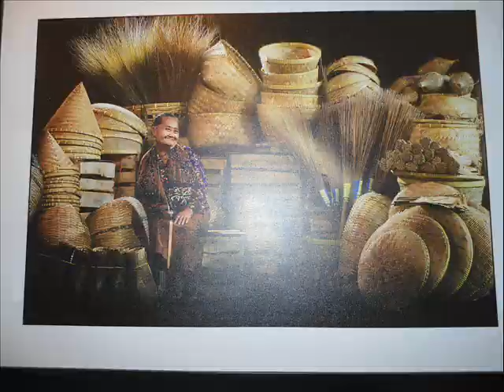Festival Foto Surabaya 2014 di Grand City Mall Surabaya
Sebanyak 270 foto tampak begitu indah di pamerkan dalam Festival Foto Surabaya (FFS) 2014 yang di selenggarakan pada tanggal 26 Mei -- 1 Juni 2014 di Atrium Grand City Mall Surabaya.

Dalam FFS 2014 ini berkerjasama dengan Komunitas Matanesia dan Kopi Jahe Community, yang mana FFS 2014 ini merupakan yang pertama dan terbesar.

Di FFS 2014 ini menghadirkan tema-tema foto yang sungguh sangatlah menarik untuk di perlihatkan kepada masyarakat Surabaya umumnya dan Masyarakat Jawa Timur pada khususnya, yang mana fotografer-fotografer handal turut serta dalam menunjukkan seni fotografinya, seperti Djoko Kristono, Aries Pratama, Dodi Sandradi, Lasti Kurnia, Sonny Soegihardjo, dan sebagainya.

Anda penasaran dengan hasil foto-foto mereka ? inilah video tentang foto-foto mereka.

* Sebelumnya saya minta maaf, jika saya turut memfoto hasil karya mereka dalam video youtube ini.

* Ost : Padi -- Begitu Indah.